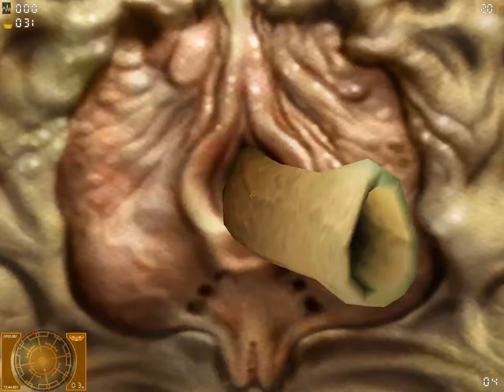Aliens versus Predator 2: Primal Hunt - Corporate - Part2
Aliens vs. Predator 2: Primal Hunt - Walkthrough